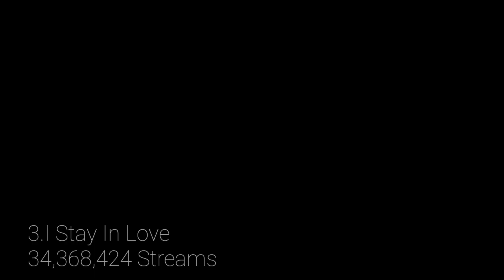Mariah Carey-E=MC² Album Most Streamed Songs On Spotify